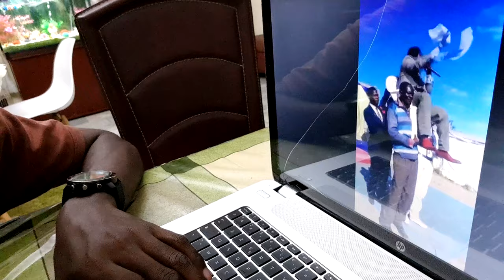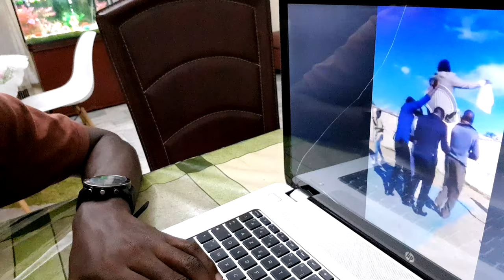CE PASTEUR EST TRANSPORTÉ COMME UN ROI